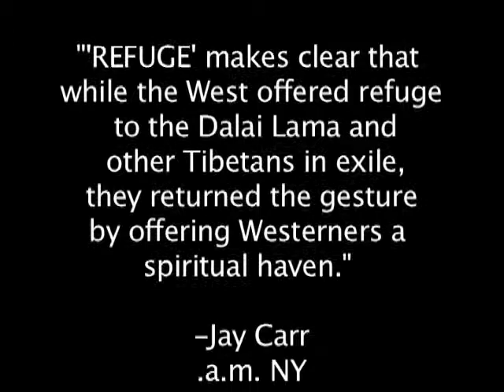SCORSESE answers WHAT DID YOU LEARN ABOUT YOURSELF for REFUGE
Writer: Les Levine
Director: John DiLeva-Halpern
Producer: MDS Productions
Executive Producer: Dinah Buechner

In this REFUGE film clip, directed and produced by John Halpern, film director, Martin Scorsese (KUNDUN, BOARDWALK EMPIRE, CASINO, TAXI DRIVER, GOODFELLAS) describes his experience of working with the Tibetan 'actors' as being like a retreat. He describes his personal development while making KUNDUN (the story of the Dalai Lama's life in and eventual exile from Tibet) as it was impacted by his contact with Buddhism..

Enjoy these selected clips from REFUGE, a 57 minute documentary about the story of Buddhism coming West and the transformation of two cultures, at the birth of the 21ST Century.

This, as well as other REFUGE clips here on Vimeo, are part of the documentary film (REFUGE), completed in 2006.

REFUGE premiered at the Quad Cinema in Manhattan, National Film Board of Canada and the Bloor Cinema, in Toronto and at numerous film festivals, worldwide such as Breckenridge, IDFA, Century City, and more.

REFUGE is now being re-written as a 90 minute non-fiction drama and is seeking funding.

Executive Producer:
D.B. Pictures

Writer/ Narrator:
Les Levine

Composer :
Steve Reich

Camera :
Wayne De Laroche
Liz Dory
Rahul Ranadive

Editor
Michael Dobsevage

Producer/Director:
John Halpern, U.S.